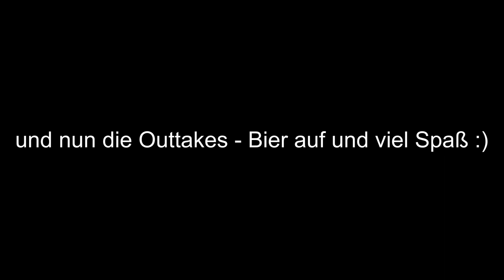3 Tage Soonwald - 3. Tag + Outtakes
... 3. und letzter Teil unserer Soonwaldtour im August 2014 ...